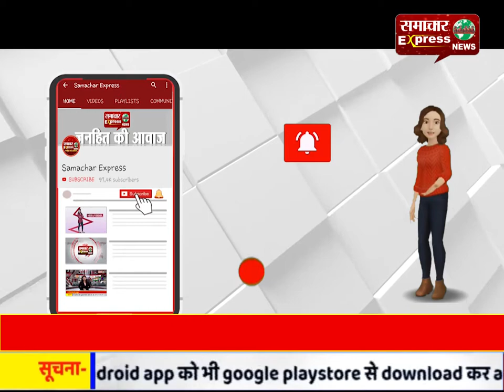पुलिस ने ड्रोन की मदद से रखी हुई है कानून तोडऩे वालों पर नजर